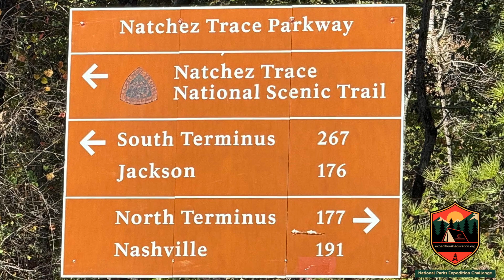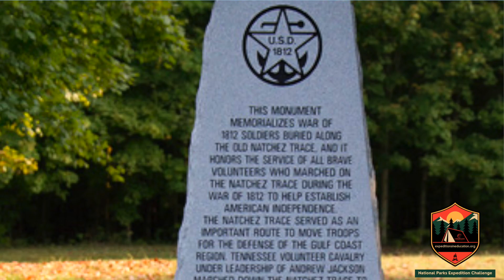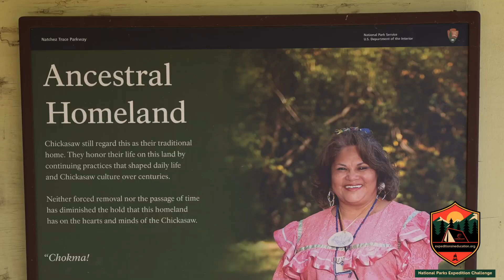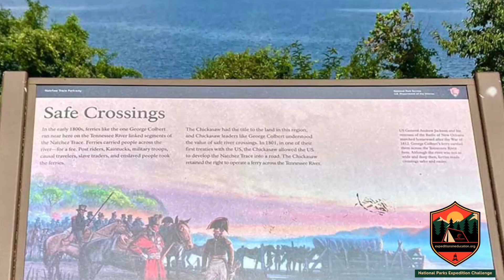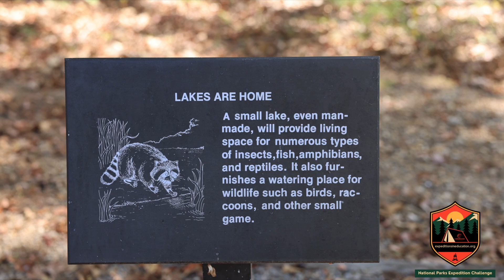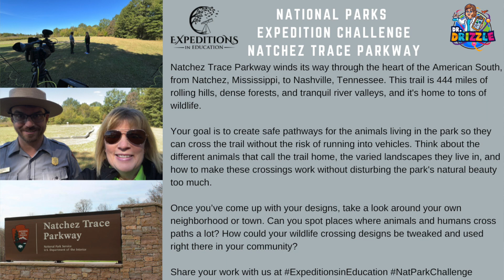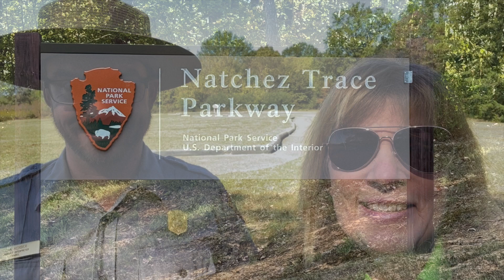National Parks Expedition Challenge: Natchez Trace Parkway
Join Dr. Drizzle and Ranger Dan as we learn more about Natchez Trace Parkway